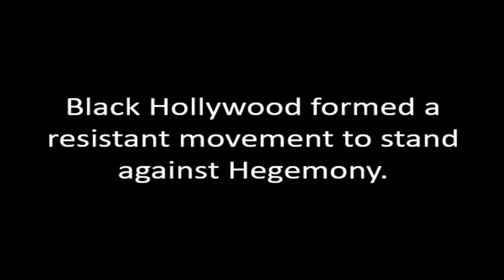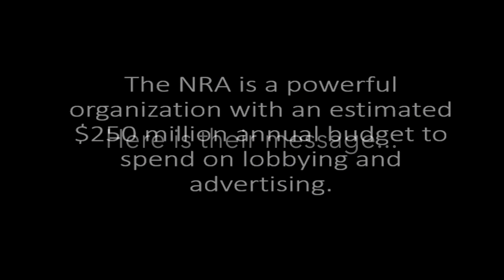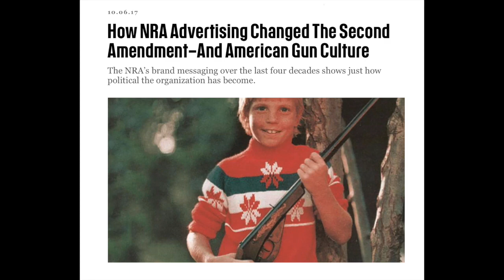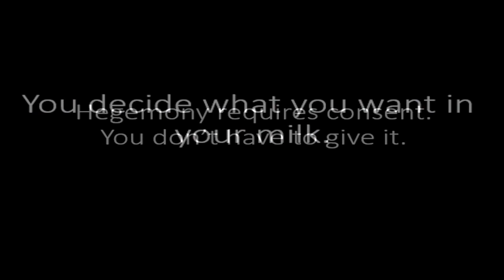Cultural Hegemony: Violence, Guns & Media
This video produced by Professor Angela Harris is about Cultural Hegemony and  Violence, Guns & Media - Trinity Washington University Teach-in